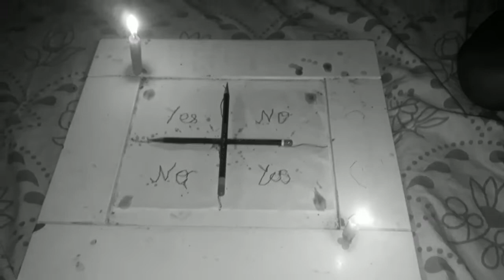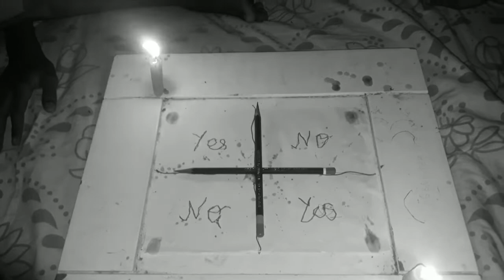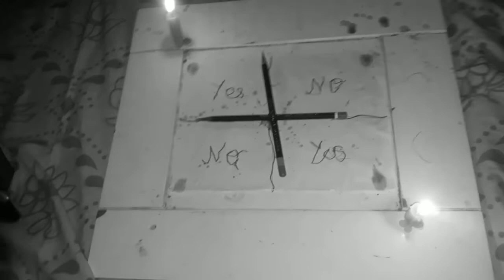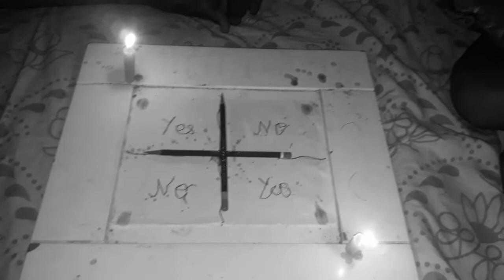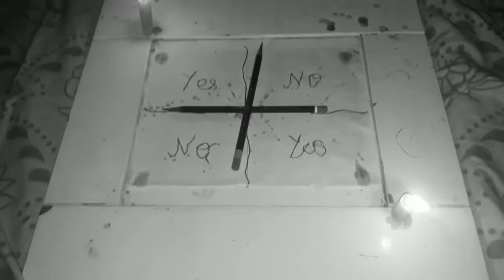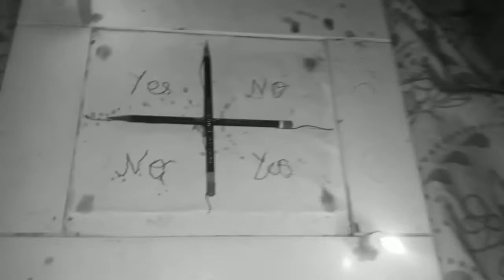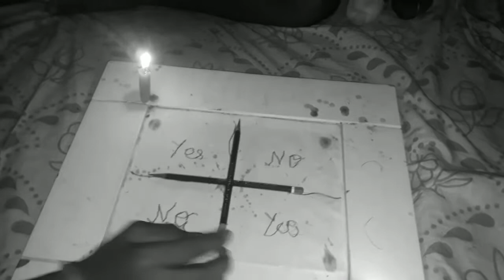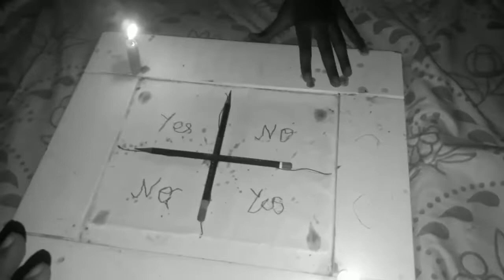Charlie Charlie pencil game/In Kannada/Hontage Challenge/ Charlie Charlie Gost Challenge/ black vlog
Video is scarycharlie charlie pencil game
charlie charlie challenge
ghost
haunted
haunted game
pencil game
real ghost
do not play charlie charlie challenge
Ouija Board
Haunted Challenge
Calling Haunted Numbers At 3 AM
Charlie Charlie
hungrybirdsfunny
food challenge
food eating challenge
fun food challenge
hungry birds
hungry birds channel
hungry birds first video
hungry bird travels
hungry birds video
hungry birds new video 2020
hungry birds channel 2020
hungry birds challenge new
do not play charlie charlie challenge at 3am
Indian Playing Charlie Charlie Pencil Game(GONE WRONG)/ Charlie answered our questions/experiment
spinner
scary
creepy
charlie
3am
charlie charlie
Charlie Charlie Pencil Game
charlie charlie pencil game | nick bean
fidget spinner 3 am
fidget spinner
hand spinner 3am
Gauravzone
dwarka sec 9 horror story
dwarka sec 9 haunted tree
haunted vlog
bhoot story
haunted movie
top 10 haunted place in india
Malcha mahal
Bhangar vlog
Bhangad haunted story
good message
vlogs
shanaya
funny
1313
hindi stories with moral
ramneek singh 1313
ramesh singh 1313
story in hindi
moral story
hindi stories
story time
bedtime story
hindi story
stories in hindi
moral stories
24 hour challenge
funny video
family stories
suspense stories
horror stories
masoom ka dar
best comedy stories
puneet kochar
best suspense stories
best horror stories
horror challenge
sach mein bhoot aa gaya
are you there
horror
Rachitroo
From Assam
Horror Game
2021 horror game
pencil horror game
pencil horror game challenge
chirlie chirlie game
Chirlie chirlie Pencil Game
Chirlie Charlie Game challenge
Indian Boy Playing Chirlie Chirlie Pencil Game
Charlie Charlie 3 AM
Calling ghost by chirlie Charlie game
Chirlie Charlie ghost challenge At Night
Horror Chirlie Charlie Pencil game
I played chirlie Charlie pencil game at 3 AM
Hunted challenge
ghost challenge
Haunted Challenge || Charlie Charlie - 12:00 PM
nilanjana dhar
bloody marry challenge
calling haunted numbers at 3am
3 am challenge
do not talk to angela 3 am
3am challenge￼ india
3 am angela
3 am talking angela
3am challenge￼ in hindi
haunted video
haunted challenge at 3am
charlie charlie pencil game at 3 am
true horror story
Charlie
Charlie Charlie scientific explanation
Charlie Charlie in hindi
Charlie Charlie game
Charlie Charlie gone wrong
Charlie Charlie challenge
explore ha
Charlie Charlie real story
Charlie kaise mara
Charlie ki kahani
चार्ली चार्ली गेम
challenge
challenges
Charlie charlie in real life
bhoot
bhoot pret
scary videos
scary video
haunted videos
horror video
horror videos
ghot in real life
entertainment
vlogging
most haunted video
most haunted videos
real bhoot
charlie charlie real
scared
haunted house
haunted games
horror games
gone wrong
horror game
scary game
scary games
Charlie game
play charlie charlie
play charlie
scary stories
scary story
play horror game
hindi horror videos
charlie charlie horror game
charlie charlie horror challenge
creepypasta
shorts
youtubeshorts
trending
Ghost game
ghost game video
charlie charlie game at 3am
charlie charlie game at night
team bhl
Hindi Stories
Latest kahaniya
Kahani
Story
Stories
Horror Stories
Funny Stories
Suspense Stories
Jadui Kahaniya
Chudail Ki Kahaniya
Dream Stories TV
Bhootiya Kahaniya
Ghost Stories
Ghost
Bhoot
Horror
Darawani kahaniya
Funny Comedy Videos
Horror Comedy
Bhootiya
Chudail Stories
Bhootiya Kahani
Chudail kahani
भूत बुलाने वाला खेल
Haunted Stories
Funny